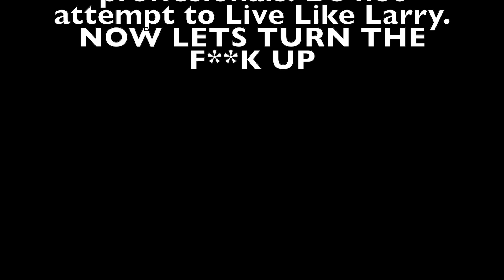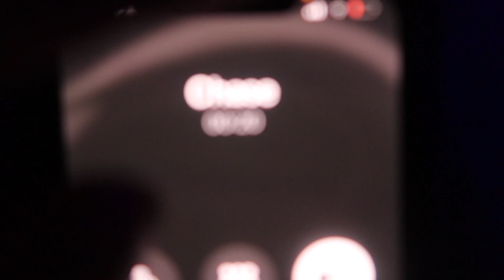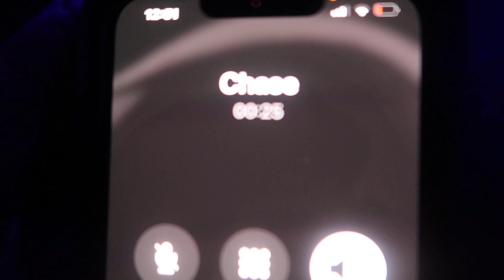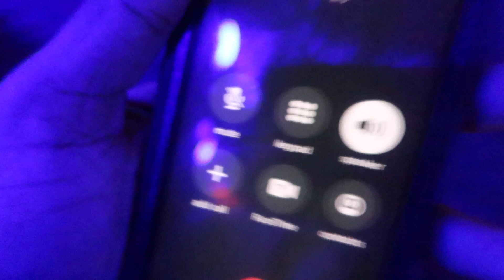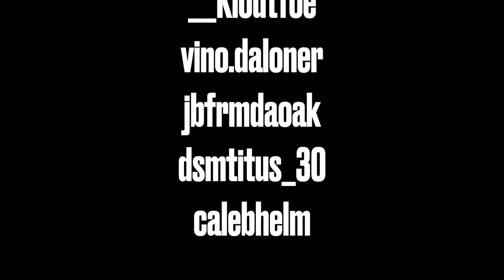THE LITTEST NIGHT AT SOCIAL (uncut)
FOLLOW THE SOCIALS
COMMENT THE WHAT THE BEST PARTS ARE